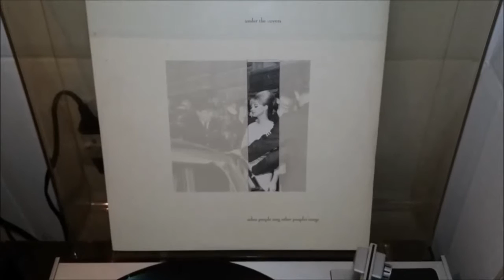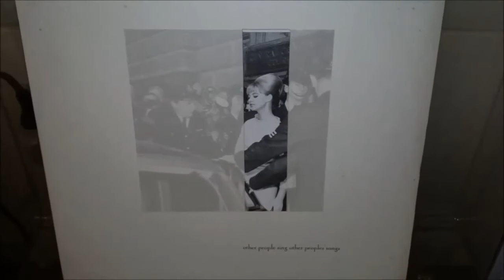The Jesus and Mary Chain - Surfin usa (The Beach Boys Cover)